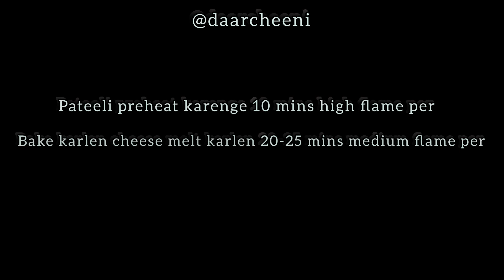Cheese buns by daarcheeni